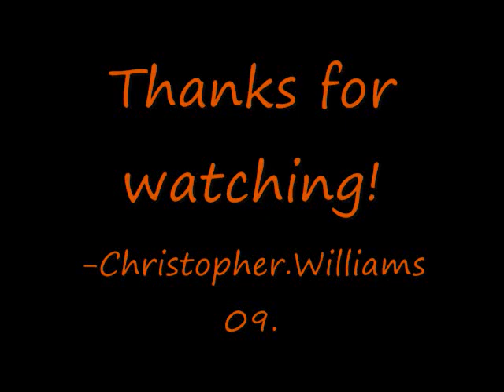MTM2: Air Force Afterburner Freestyle @ MJTWF3.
Freestyle I did for a video contest.
-Chris.Williams.2010-